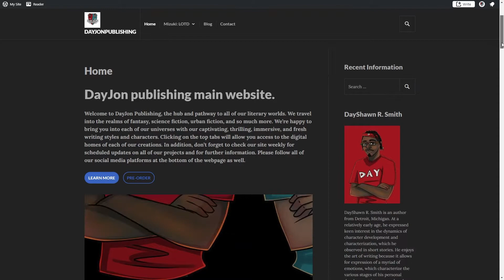OUR LAST CRUSADE OR THE RISE OF A NEW WORLD Episode 4 ( English Dub) Review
►Read Mizuki’s prologue, Chapter 1 and Chapter 2 for free